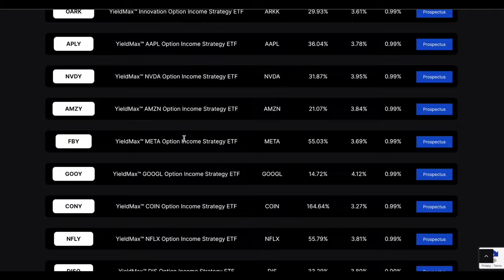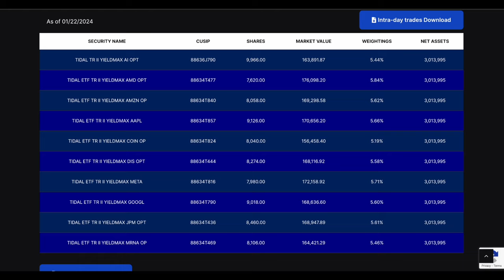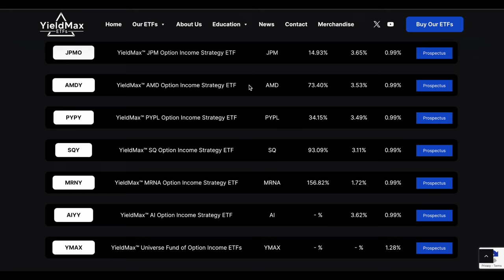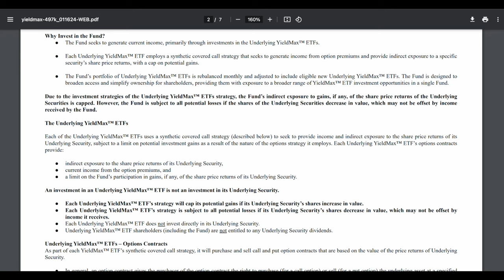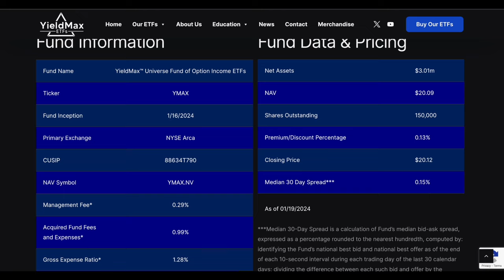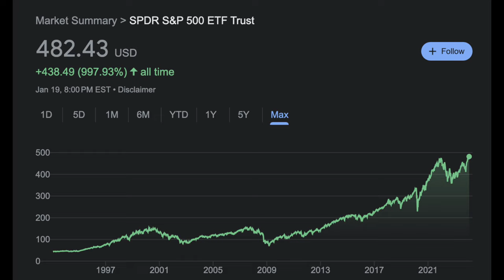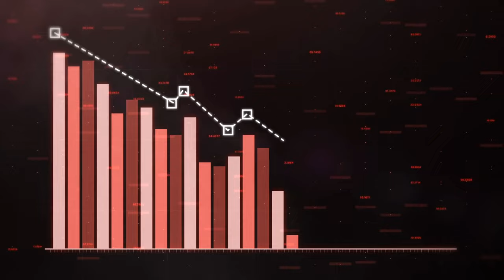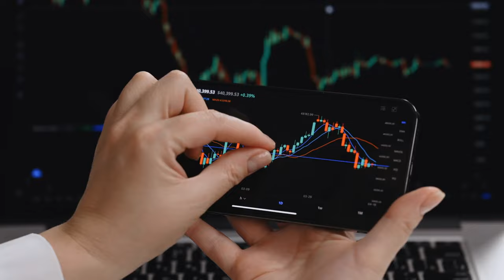The TRUTH about YMAX (YieldMax All in One ETF)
New Winter Deals

YieldMax just dropped the Universe Fund of Option Income ETFs (YMAX). This ETF evenly holds all the different YieldMax strategy ETFs. These ETFs are known for their aggressive options trading strategy that yields high monthly dividends. I give my take on if YMAX has a place in my portfolio.